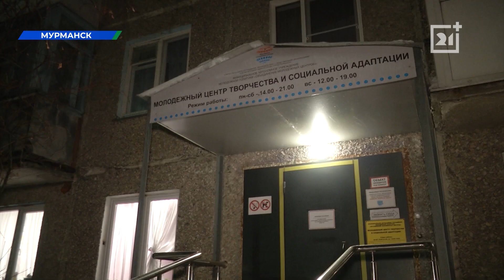В Мурманске появится место, где можно разгрузить голову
В Мурманске появится еще одно молодежное пространство «Сопки». Новая точка расположится в филиале городской библиотеки на улице Нахимова. Чем занимаются ребята в таких центрах, расскажем дальше.